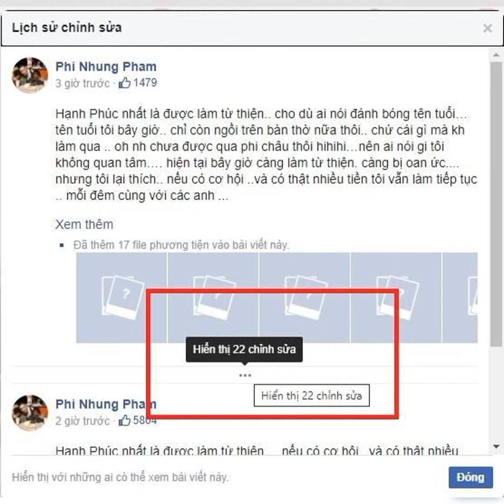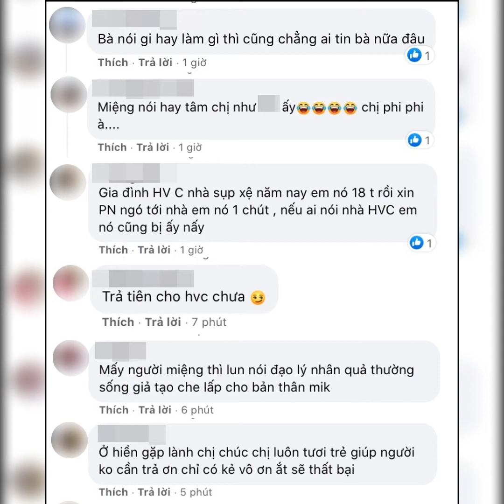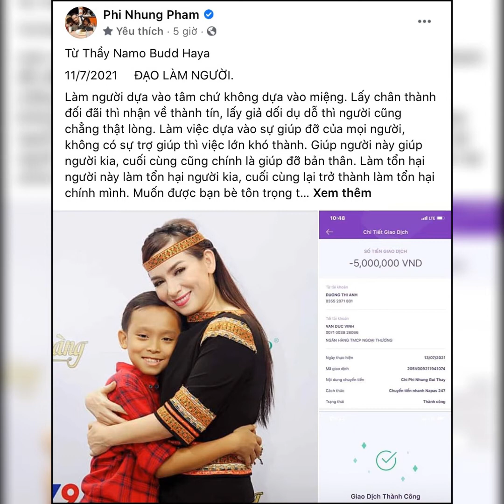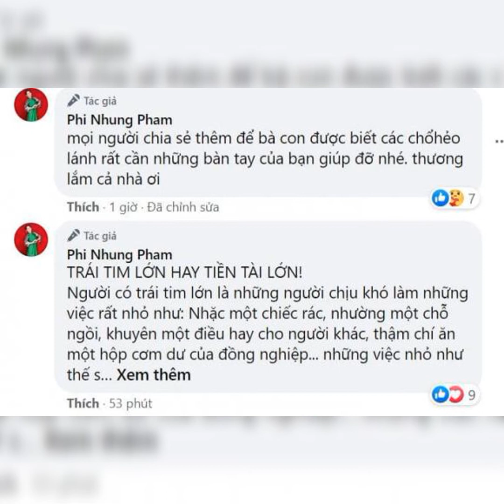Tại Sao Phi Nhung phải sửa 22 lần status mỗi lần đăng ??